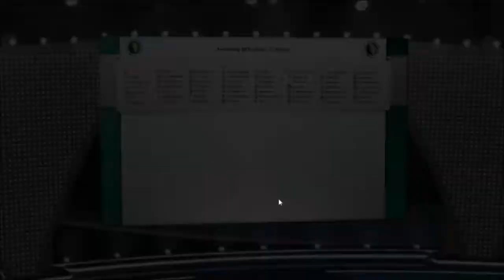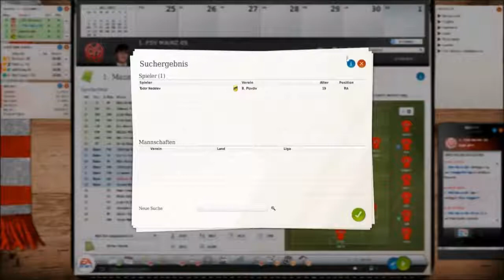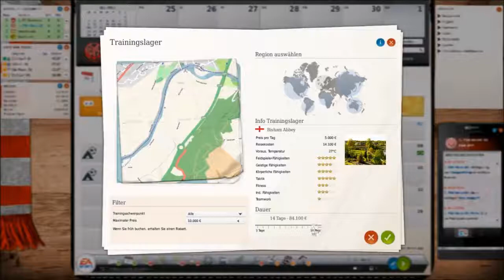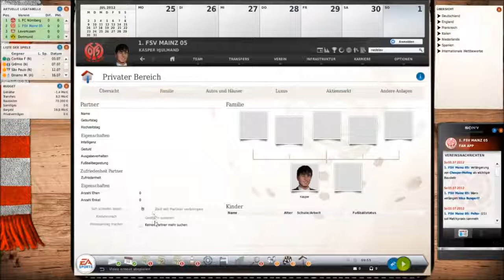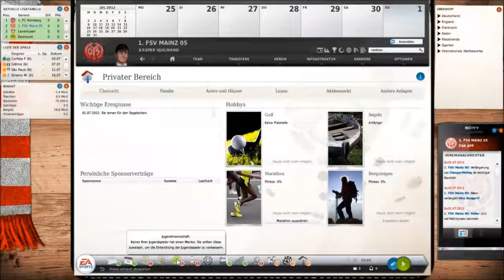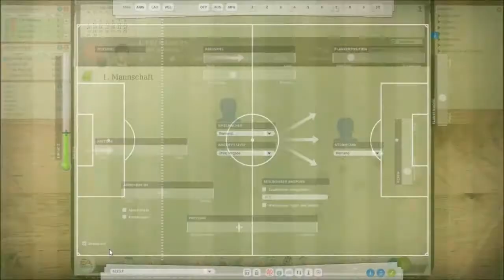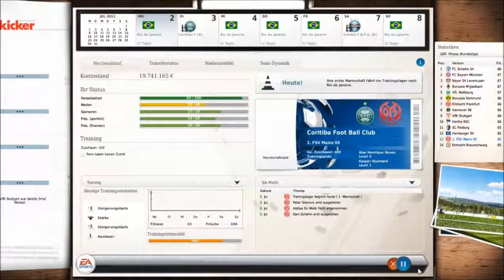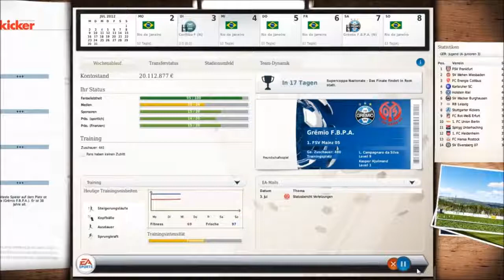Let's Play Fussball Manager 13 - #1 Willkommen Kasper Hjulmand [German/Deutsch]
Begleitet mich bei meinem Werdegang als Trainer/Manager des 1. FSV Mainz 05. Gespielt wird der vorletzte Teil der Managerreihe.

Publisher: Electronic Arts
Entwickler: Bright Future
Lizenzen: FIFA
Genre: Wirtschaftssimulation

Die Musik im Intro stammt von CoCAine_music.
The Journey begins (Sounds of Palandria, 2014)